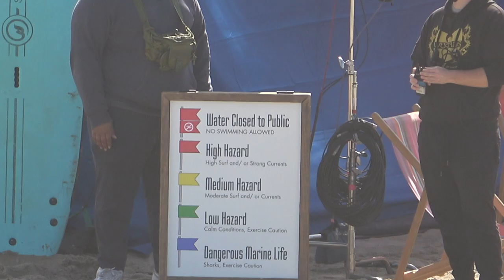Huntington Beach Pier | Movie Sets and Surfing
Sloppy but surfable conditions at Huntington Beach Pier while a filming shoot is taking place

4FT WAVES WATER TEMP º55